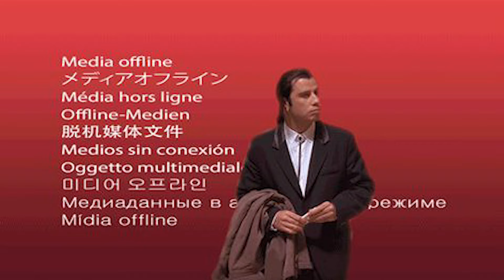How I Became a Full Time Music Photographer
The story of how I became a touring videographer and my advice on how to get into it!